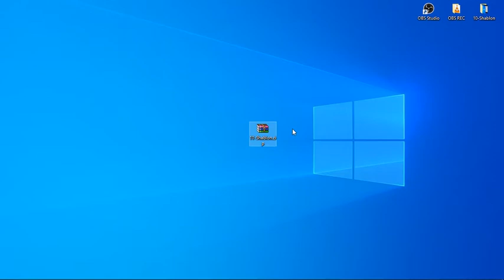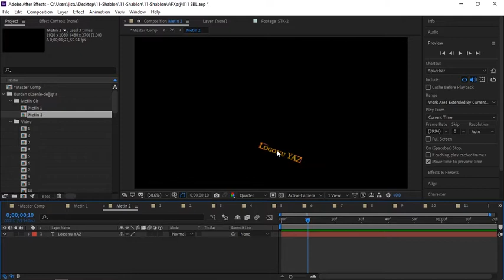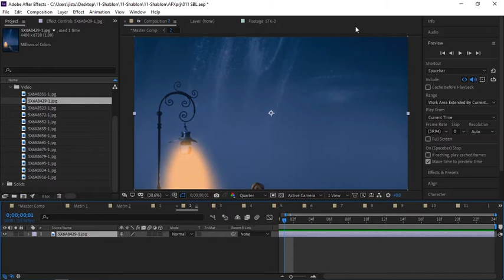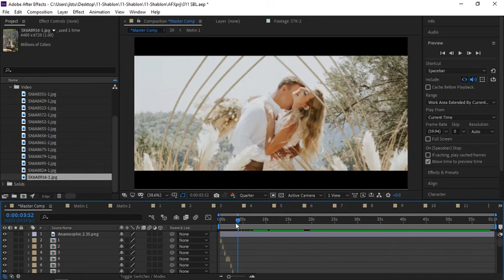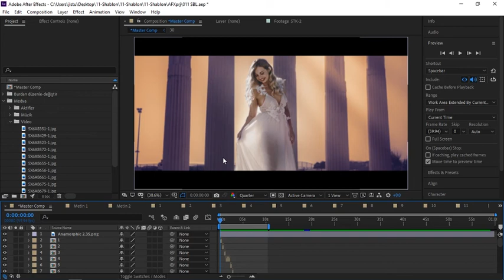JL AE templates Yardım videosu şablon 11